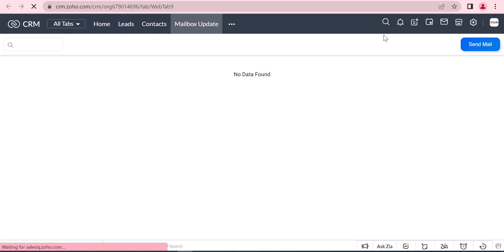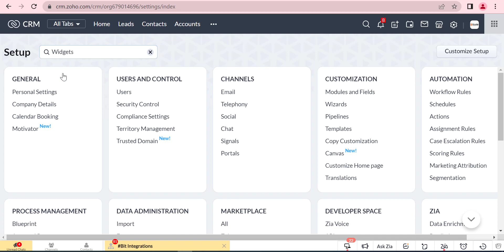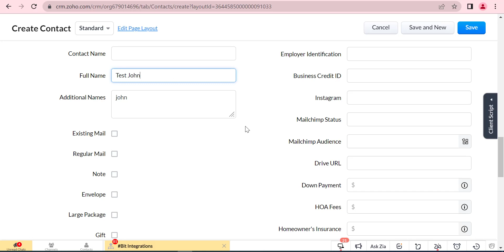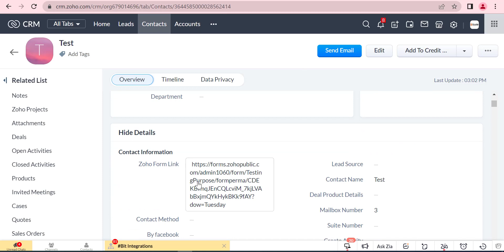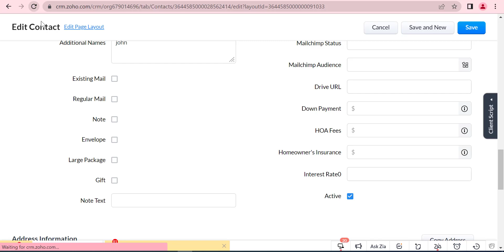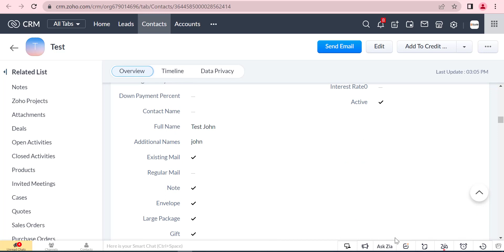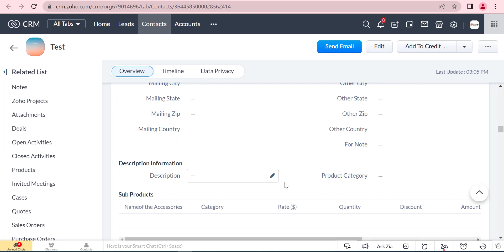How To Create Custom Table Using Widget In Zoho CRM